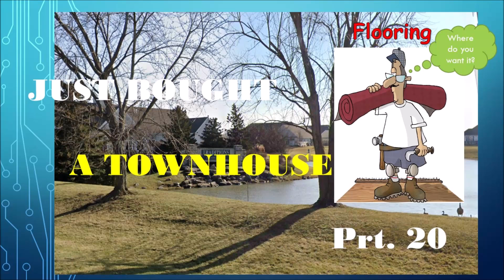Part 20 Flooring & Karma Payback